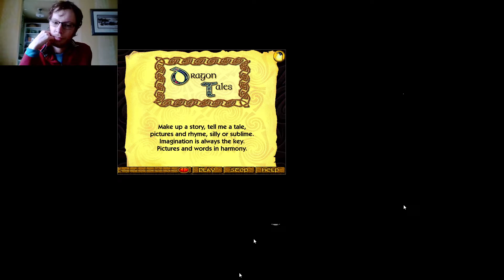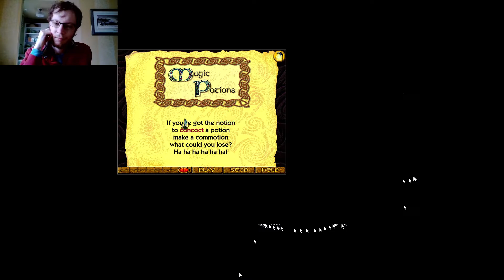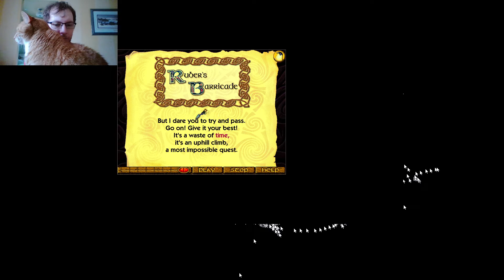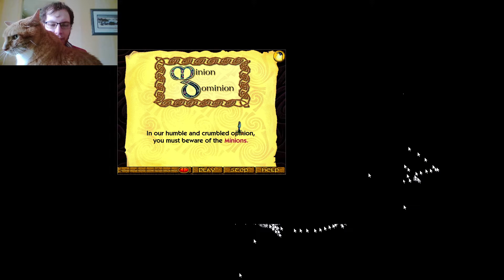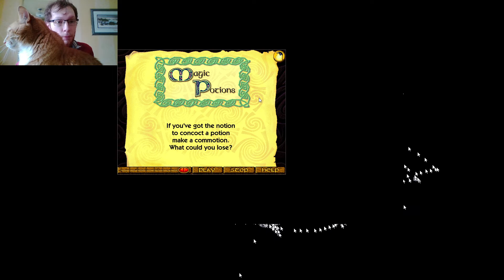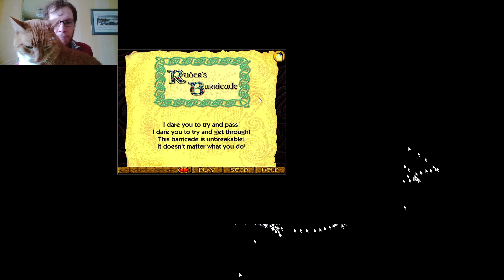Quest for Camelot: Dragon Games Part 5 (Rated G)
Covering the "Sing-a-long" portion, in which I will not be singing.